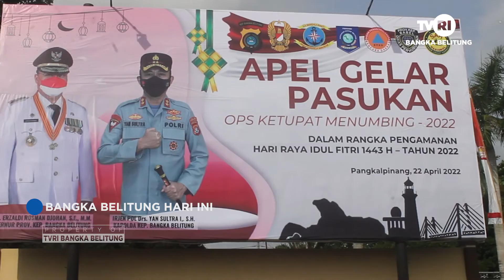TAKBIRAN KELILING PERAYAAN IDUL FITRI TAHUN INI DILARANG